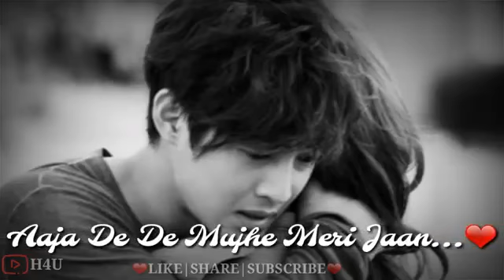Zindgi luta du akbaar tu muskura de